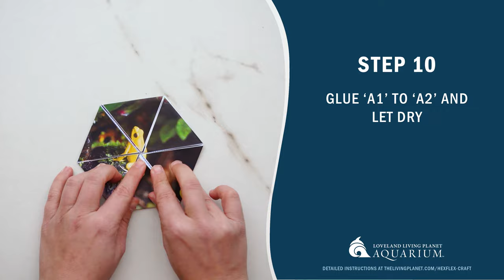Make-it Monday: Hexaflexagon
It's Make-it-Monday, and today we are doing a simple craft that will really impress your friends! You will need a printer unless you want to take on the challenge of designing your own! and check back next week for a 3D version.